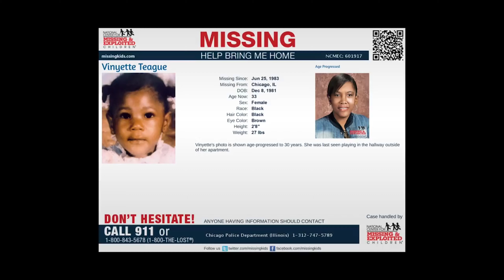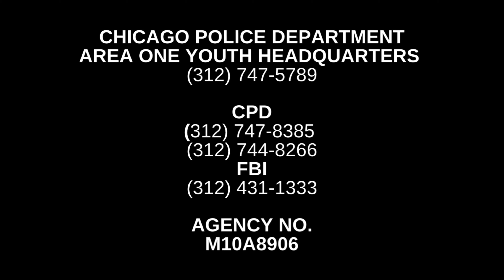Toddler Taken From The Projects 40 Yrs Ago; Never Heard From Again | EP. 184 Vinyette Teague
In the sweltering summer of 1983, the disappearance of 18-month-old Vinyette Trudy Teague shocked the residents of Robert Taylor Homes in Chicago, a public housing project on the South Side. Her parents, Kathy Teague and her husband decided to have a rare night out, leaving their precious daughter in the care of her grandmother and extended family.

Around 9:30pm the neighbor, holding Vinyette, set her down in the hallway apparently near her family’s apartment door

Chicago Scenes: CharlieBo313, ColorAI

NEW weekly uploads @ 5PM EST!